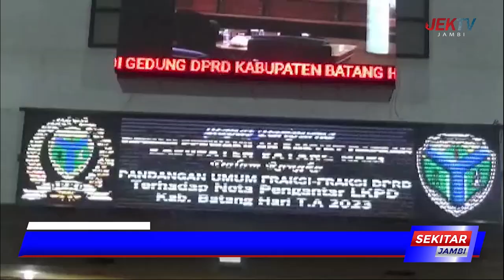FRAKSI DPRD BERI PEMANDANGAN UMUM TERHADAP LKPD 2023